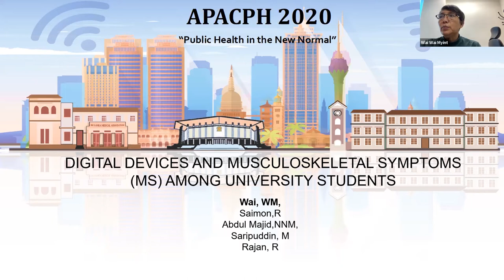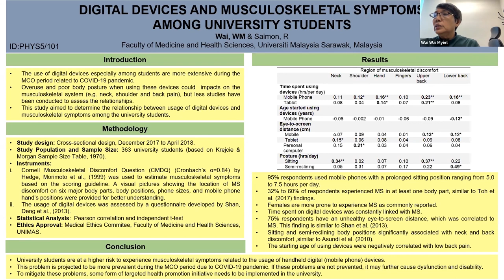APACPH Conference - Oral Presentation - Wai Wai Myint - PHY5/101